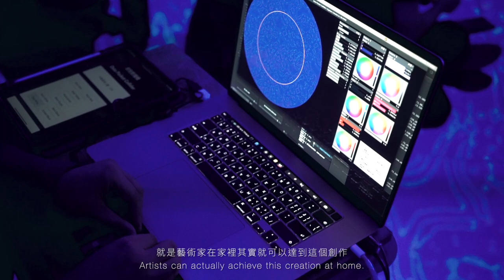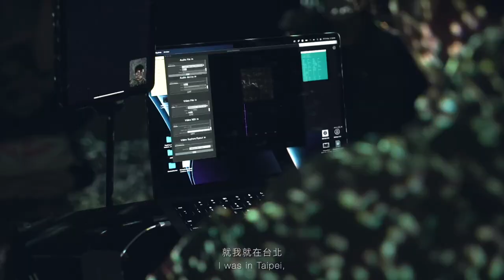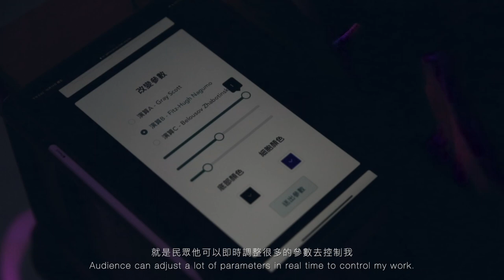《reCONNECT 2022:BORDERLESS CANVAS》Interview and Performance Highlights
reCONNECT 2022:BORDERLESS CANVAS

Introduction |
Proposing questions to the possibility of creation by the high-speed Internet and Technology Arts, with the immaculate sustainable medium that all creators had been longing for, this is the practical opportunity to discover and explore the new dimension. A new form of tremendous, borderless medium for audiences, participants and artists to quench their eagerness to create, feel, and to resonate. The seemingly endless attempts and challenges are in fact, this is us trying to fabricate the boundless new fashion__BORDERLESS CANVAS, a place without limitation of space, from audiovisual to multi-sensation storytelling, presenting through a brand new approach, the promising dwelling for futuristic arts.

"reCONNECT 2022:BORDERLESS CANVAS'' uses the simultaneous streaming service, performing the "5G Computing Arts Platform" in real-time computing with audiovisual presentation, paying homage to Telematic Art, theorists and artist Roy Ascott, through the ally of Hong Kong media artists: Keith Lam, Seth Hon, and new media artists Tim Wei, Warrick Tsai from Taiwan, performing the real-time simultaneous streaming at the FUTURE VISION LAB (at C-LAB Taipei) and U-108 SPACE at National Taiwan Museum of Fine Arts.

"5G Computing Arts Platform" consists of the cloud computing, 5G high speed net and immersive performing platform, easing the heavy burdens that are hidden behind the exquisite aesthetic of computing, meantime, interlinking the fields of audiovisual-experiment. Combining the strength of Operation, Integration, Transmission and Content Directory, in concert of finding the novel possibilities of real-time streaming media.

On this occasion, the artists use the "5G Computing Arts Platform" as core foundation,  demonstrating the diversity and simultaneousness of the cross-country immersive experience. Artist Tim Wei expands the potential deduces of hyper-reality by using the models and sound searched by keywords, in creation of a brand new sensation by gazing right into the chaos; Hong Kong artists Keith Lam and Seth Hon retained the now gradually elapsing landscape of Hong Kong in the form of message and text by real-time operation, regrafting into a memory of experience. Artist Warrick Tsai created a real-time multi-user interface, connecting artists and audiences in different continents through mobile phones.

This project not only fractured the limitations of time and space for the domain of Taiwanese Technology Art, establishing a new performing stage for foreign associates, meanwhile, forging a new type of sensational experience, pushing the progression of high quality immersive audiovisual invention, paving new blueprints for artists as creative inspirations, set sail to the new era of future performances.

Curator Introduction |
Dimension Plus, a bi-cities based New Media Art team founded by new media artist Keith Lam (Hong Kong) and curator Escher Tsai (Taiwan) in 2009. Specializing in art creation and curation, Dimension Plus has been awarded in numerous art and design festival including The Best Design of the Year of Taiwan Golden Pin Design Award, Best Gold of Macau Design Award, Tokyo TDC, Asia Digital Arts Awards Japan, Design for Asia Award Hong Kong and German Design Award etc, exhibited around the world include Ars Electronica Festival, Fukuoka Asian Art Museum, Venice Toolkit Festival, Hong Kong Visual Art Center and MOCA Taipei etc.